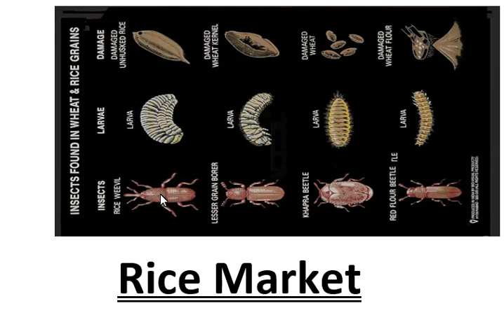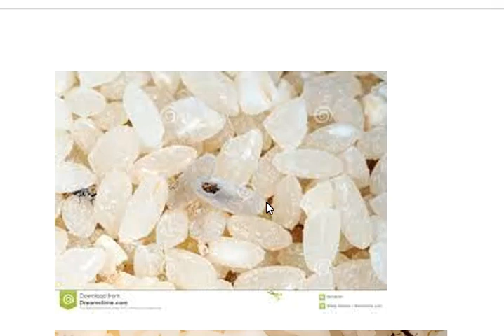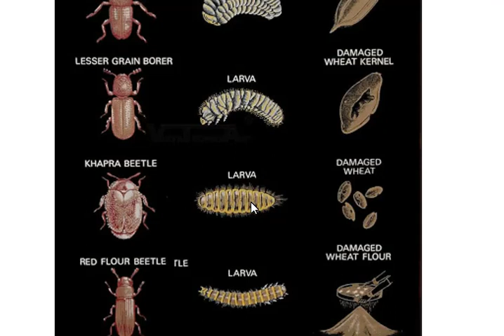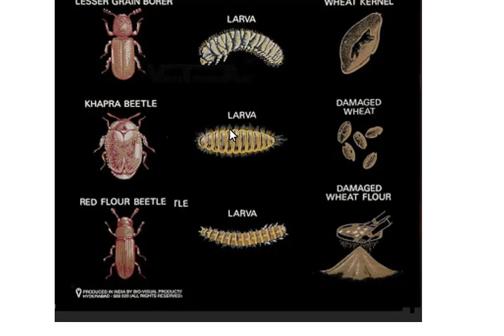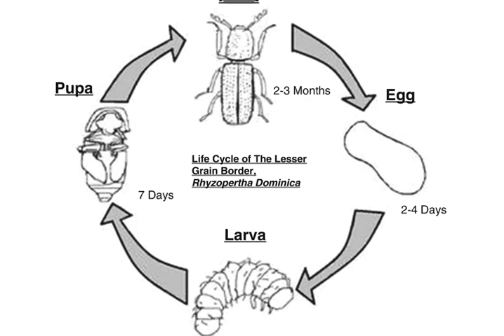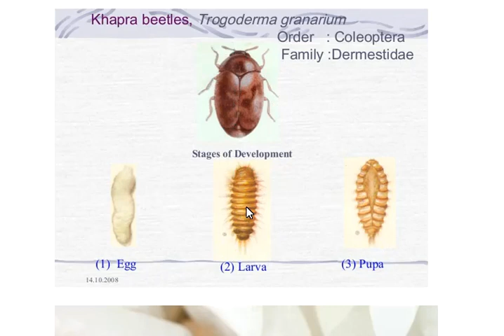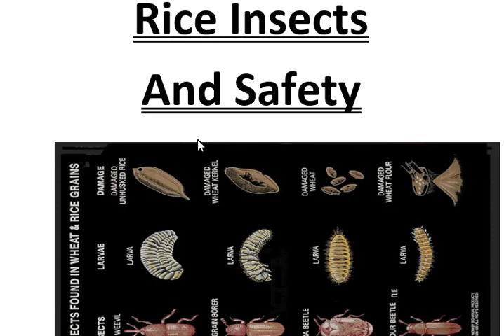Rice insects || Rice weevil || Fumigation || Types of Rice insects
This video explains about types of Rice insects and how they can disturb and damage Rice. It will also guide how to save your Rice from insects to avoid losses.